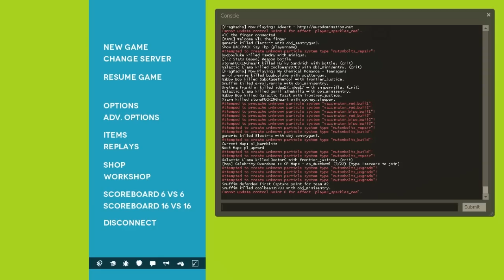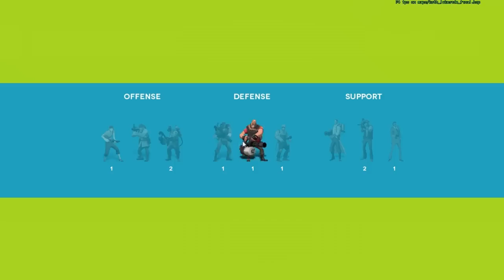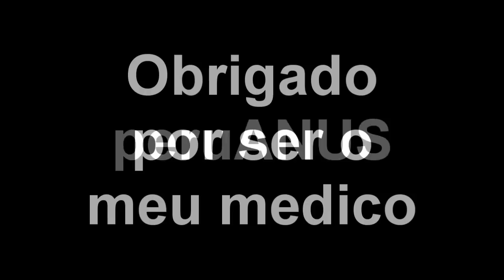TIM FORTERES 2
Meu video mais longo e mais editado, espero que vcs gostem dessa putaria!

VALEEEEUS! :D
_________________________INFO__________________________________